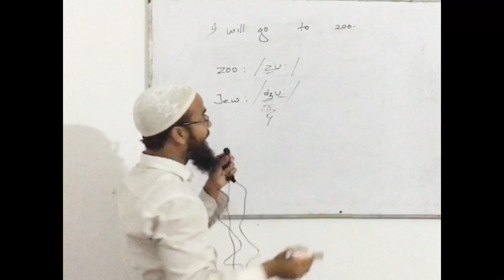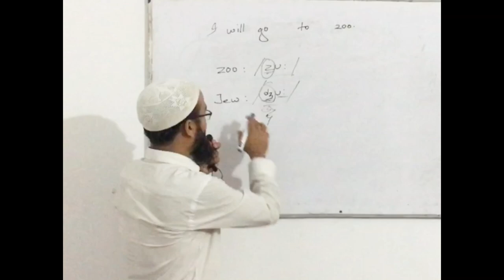Correct pronunciation of zoo||Correct Pronunciation of Z|| Pronunciation practice class -7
Correct pronunciation of zoo|Correct Pronunciation of Z|| Z এর উচ্চারণ|z এর সঠিক উচ্চারন| Pronunciation practice class -5||

English pronunciation is an art in speaking. If anyone can speak smartly, s/he will be valued. So, learn english sounds from Learners' Kingdom.

pronunciation of think, thank, though, pronunciation of th (থ), থ এর সঠিক  উচ্চারণ, উচ্চারণ, সঠিক উচ্চারণ,  ইংরেজি শব্দের উচ্চারণ,  ইংরেজি বর্ণের উচ্চারণ

z এর বাংলা উচ্চারণ । z এর সঠিক উচ্চারন । z এর উচ্চারন ।

👉👉👉 Take and make এর সঠিক উচ্চারণ 90% মানুষ ই যা জানে না| Pronunciation of take, make,fake, face class-3

🌷🌷Article এতো সহজ- Easy way to learn article - part-1 -(use of a /an)- With Fazzlul Karim Sir